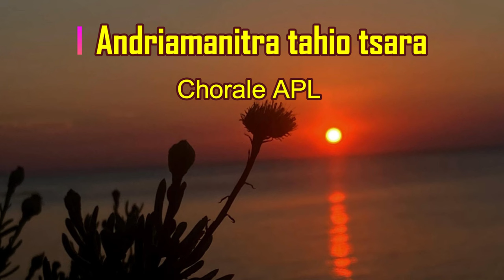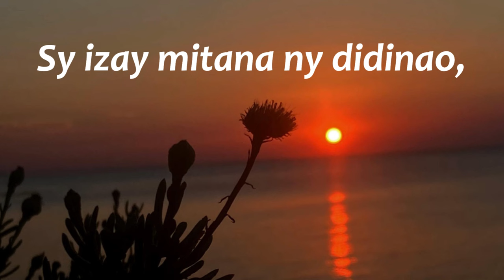Andriamanitra tahio tsara_Chorale APL_Hira Katolika Malagasy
Andriamanitra
Tahio tsara
'Zay manantena
Harovanao

    Sy izay mitana
    Ny didinao,
    Sy izay mitana
    Ny didinao